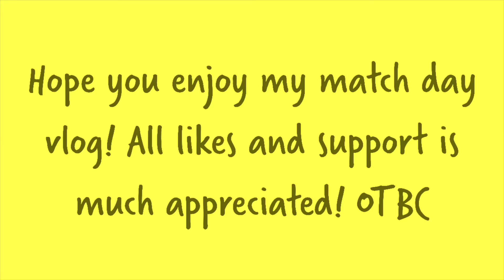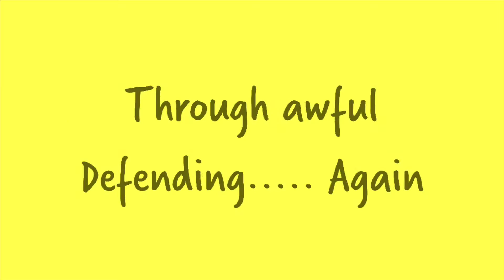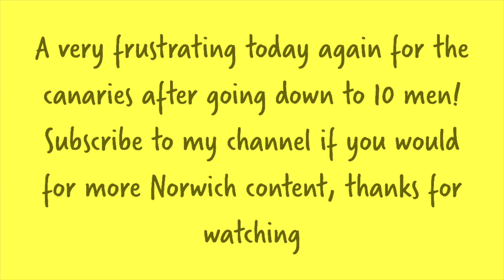Qpr 2-1 Norwich - Match Day vlog